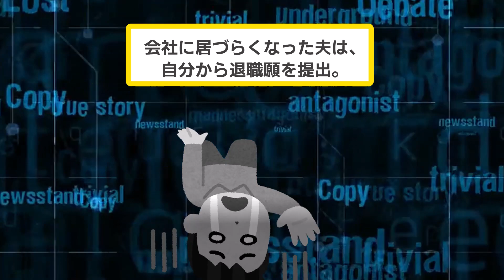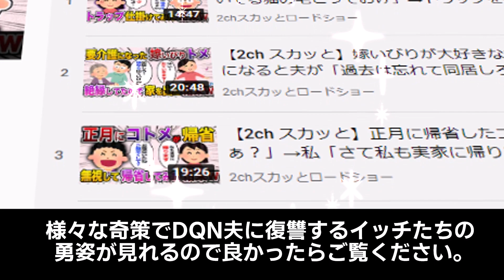【2ch スカッと】 新婚旅行後から浮気していた夫を義実家に返却「夫を返品しに来ましたw」→夫と浮気相手を徹底的に追い詰めた結果ww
▼あらすじ
学生時代から付き合っていた夫と無事ゴールインしたイッチだが、
新婚旅行から帰ってすぐに、夫の浮気が発覚してしまう。
しかも相手はイッチの知人。
ショックを受けるイッチだったが、高校時代からの親友の協力も得て、
ある思い切った行動に出る。

新婚早々妻を裏切った夫に、
イッチは復讐を果たすことができるだろうか・・？

新婚旅行後に不倫していた夫を追い詰め
義実家に返品してやった結果w

【素材】
・Pixabay様

【効果音】
・OtoLogic様

【BGM】
・魔王魂様